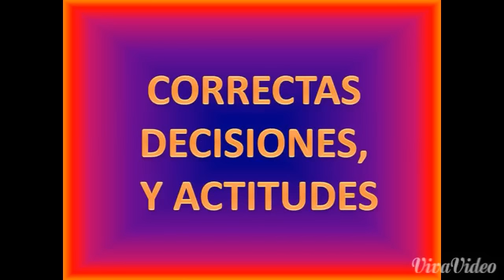Rituales de Fin de Año?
Uploaded from VivaVideo Tenemos la decisión de poner nuestra vida y nuestro futuro en ritos mágicos y supersticiones o en decisiones, actitudes y confianza en Dios